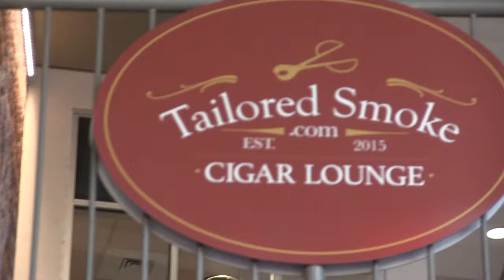How to smoke cigars at tailored smokes.( custom cigar lounge)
Visiting Charlotte N.C ? want to learn how to smoke cigars? love that unique smell and taste of good cigars?
check out tailored smoke
located at 210 e tryon inside the epicentre..

this video was created by right2consumers